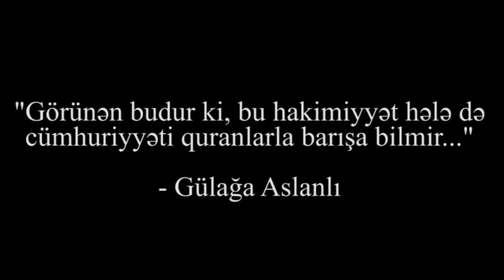"Bilirdim ki, əfv olunanların içərisində siyasi məhbuslar olmayacaq"-Gülağa Aslanlı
"Görünən budur ki,  bu hakimiyyət hələ də cümhuriyyət quranlarla barışa bilmir"-Gülağa Aslanlı
"Hakimiyyətin cümhuriyyətlə bağlı ciddi tədbirlər keçirməsi haqqında heç bir məlumat yoxdur. Hardasa diaspora yığışıb guya cümhuriyyətin qurucusu kimi Heydər Əliyevin təqdim olunması, İlham Əliyevin də onun davamçısı olması haqqında məruzələr dinlənilib ki, onların da cümhuriyyət qurucuları ilə heç bir əlaqəsi yoxdur. Cümhuriyyətin yüz illiyini qeyd etmək istəyən gənclərə maneələr törədilirdi və  bunu da hamı görürdü. M.Ə.Rəsulzadə Müsavat partiyasının qurucusu olub və cümhuriyyətin qurulmasında da bu partiyanın rolu çox böyük olub. Mənim bu hakimiyyətdən heç bir gözləntim yoxdur. Ona görə də bilirdim ki, əfv olunanların içərisində siyasi məhbuslar olmayacaq. Çünki bu hakimiyyətin işi qapı açmaq yox, bağlamaqdır!".